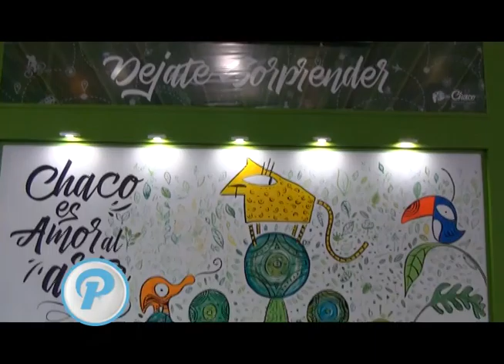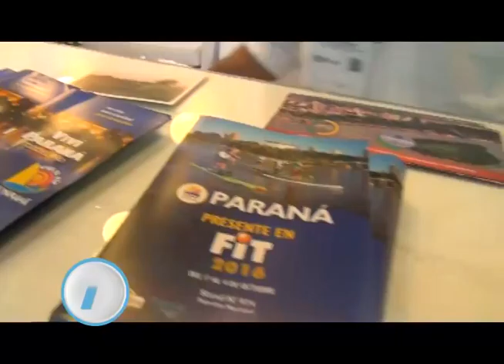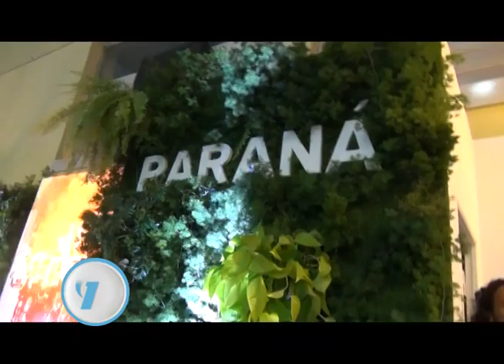VENI A VIVIR EL RIO EN PARANA!!! DESCUBRI TODO LO QUE TIENE LA CIUDAD EN LA FIT 2016!!